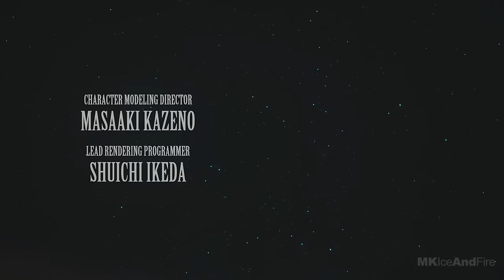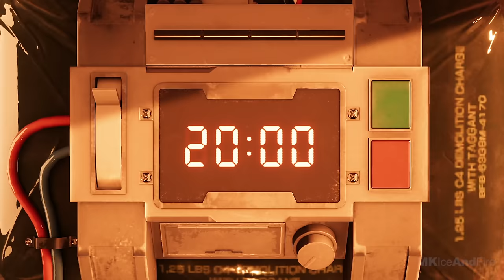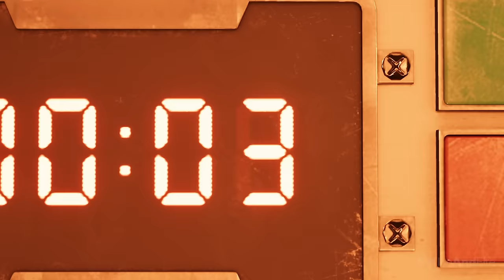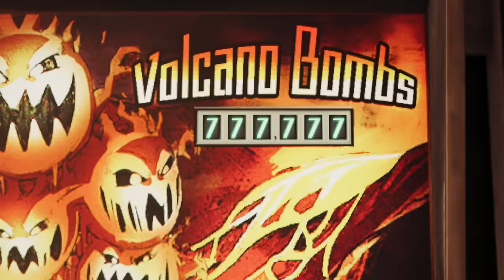FINAL FANTASY 7 REMAKE Gameplay Walkthrough Part 1 FULL GAME [4K PS4 PRO] - No Commentary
Final Fantasy 7 Remake Walkthrough Part 1 and until the last part will include the full Final Fantasy 7 Remake Gameplay on PS4 PRO. This Final Fantasy 7 Remake Gameplay is recorded in 4K HD on PS4 PRO and will include the full game, all endings and all boss fights.

Final Fantasy VII Remake is an upcoming action role-playing game developed and published by Square Enix. The game is a remake of the  PlayStation game Final Fantasy VII. FF7 Remake launches in April 2020 on PS4. Players control mercenary Cloud Strife as he and AVALANCHE battle the corrupt Shinra megacorporation and the legendary soldier Sephiroth. An ex-SOLDIER: first class, Cloud came to Midgar to start a new chapter of his life as a mercenary. At the invitation of his childhood friend, Tifa, he accepted a job with Avalanche. He may bring his buster sword to bear against Shinra troopers, but he does not care for plight of the planet. For him, this is a job and nothing more. Mako the lifeblood of the planet and the fuel that powers the city of Midgar. By exploiting this resource through their Mako Reactors, the Shinra Electric Power Company has all but seized control of the entire world. A ragtag group of idealists, known as Avalanche, are one of the last bastions of resistance. Cloud, an elite SOLDIER operative turned mercenary, takes part in an Avalanche operation to destroy Mako Reactor 1 in the city of Midgar.